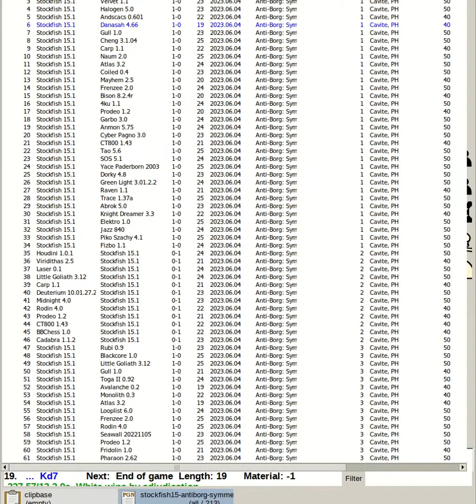Stockfish 15.1 vs Danasah 4.66 | Anti Borg: Symmetrical, GrandMonster Chess, 230604 R1